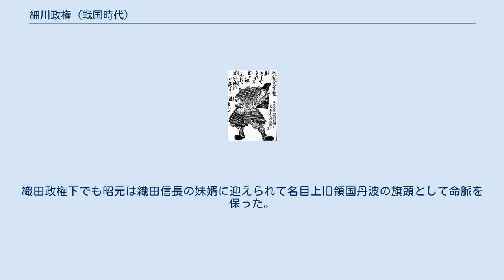細川政権 (戦国時代)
戦国時代_(日本)
細川政権（ほそかわせいけん）は、明応2年（1493年）から天文18年（1549年）まで存在した、日本の戦国時代における武家政権である。
この時期に足利将軍の権威は弱体化していた室町幕府で、細川氏宗家の京兆家当主が管領を独占して実権を握っており、足利将軍を推戴（ときには対立）しつつも実質的に政権を担った。
細川京兆家による専制であることから「京兆専制」とも呼称される。
 足利義材（足利義稙） 応仁の乱のさなか、細川氏本家京兆家当主で室町幕府管領として大きな力を持っていた細川勝元が死去し、このことを受けて嫡男の政元が後を継いだ。
とは言え、政元はまだ7歳であり実際には後見である細川政国（典厩家）が主宰し、内衆の中から選ばれた評定衆による合議によって方針が定められた。
内衆とは細川京兆家直属の家臣のことで、室町幕府の奉行衆を模した行政官的な役割を果たす人々であった。
応仁の乱によって自領の経営が危なくなった斯波氏・畠山氏などの有力大名は京都を離れて領国に帰還したが、細川京兆家の領国は摂津・丹波・土佐と、土佐を例外とすればいずれも京都周辺であり、細川氏分家・庶流の領国も和泉・備中・讃岐・阿波と比較的京都に近い国が多かった。
そのため、京兆家以下の当主は京都にいたまま、内衆を守護代や代官として派遣することで現地の統制を行うことが可能であり、常に幕府の運営に直に関与できる強みを有した。
反面、京都の情勢の影響を常に強く受け続けることになった。
 政元は長享3年（1489年）に9代将軍足利義尚が陣没して将軍継嗣問題が起こると、次期10代将軍に義尚の従兄の天龍寺香厳院主清晃（堀越公方足利政知の子で後の足利義澄）を推していたが、義尚の叔父足利義視や元管領畠山政長との政争に敗れて義視の子で義尚の従弟である義材（後の義稙）が10代将軍に擁立された。
 延徳3年（1491年）1月に義視が死去すると、幕政は畠山政長によって独占されることとなった。
明応2年（1493年）2月、政長は河内平定のため、将軍義材を擁した幕府軍を率いて畠山義豊（応仁の乱時の政長の宿敵畠山義就の子）を攻めた。
そしてこの遠征中に、京都の留守を任されていた細川政元は十分な根回しのもと日野富子・伊勢貞宗と結託してクーデターを決行する（明応の政変）。
4月に清晃を京都にある自邸に招き入れ、実質的に11代将軍足利義高として擁立したのである。
 一方、河内にあった幕府軍は京都の政変を知ると動揺して離反が相次ぎ、義材の奉公衆も富子と貞宗の勧告で多くが義材を見捨て帰京、政元は討伐軍を送り義材は丹波守護代の上原元秀に捕縛されて京都龍安寺に幽閉され、畠山政長は自害した。
こうして政元は将軍を傀儡として擁立することで、細川政権を成立させたのである。
この政権は細川京兆家当主の官位・右京大夫の唐名から、「京兆専制」とも呼ばれる。
 細川政元 しかし、政元の誤算は義材に逃亡されたことにあった。
政元は将軍殺しの汚名を嫌い、義材を小豆島あたりに流罪にしようと考えていたのだが、義材は畠山政長の配下だった越中守護代の神保長誠による手引きで京都を脱出してしまったのである。
このため、明応8年（1499年）には義材に呼応した政長の子尚順ら諸大名の攻撃を受けるが、政元はこれを破り、義材は周防の大内義興のもとに逃亡した。
それまで三管領として細川氏と競り合ってきた畠山氏・斯波氏の力は弱体化され、細川政元が管領職を独占して幕府の実権を握り、比叡山延暦寺を焼き討ちするなど各地で反抗勢力を攻めたり細川氏の被官としたりして勢力拡大を図り、京兆専制を打ち立て細川氏の全盛期を築くこととなった。
 一方、将軍義高（後に義澄と改名）を擁立して覇権を掌握した政元にも問題は起こった。
政元は明応の政変において活躍した上原元秀の能力を評価して重用したが、それが評定衆を構成する他の内衆からの反感を買って元秀は殺害されてしまう。
更に山城守護職の地位を巡って分家の阿波守護家の細川義春と幕府政所執事伊勢貞陸が争った際に政元が幕府内に大きな権力を持つ貞陸に妥協して貞陸を新しい守護にしたところ、貞陸は細川氏の被官が多く加わっている山城国一揆を弾圧して解散に追い込み、更に義春は阿波に帰国して家臣の三好之長ら国人を起用して現地内衆に対抗させるなどの反抗的な態度を示すようにもなった。
 上杉本　洛中洛外図屏風「細川殿」 政元は元服前から修験道に凝っており、その後、修験道の修行に出かけて行ってしまい、政務を家臣任せにしてい...